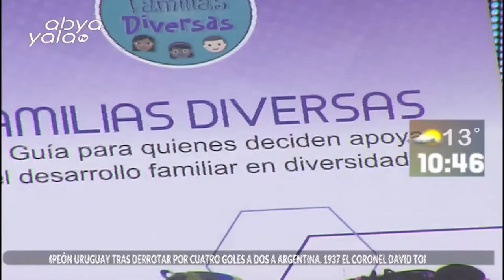La directora de Psinergia, Marynés Salazar nos habla sobre Familias Diversas